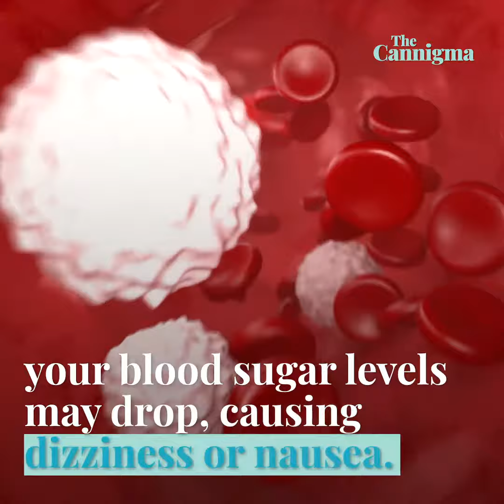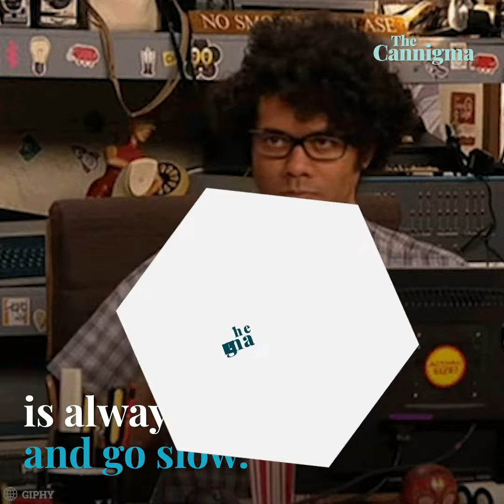What To You Do If You Get Too High On Cannabis?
First off, remember that nobody has ever died of a marijuana overdose.

Seven tips:
1. Don't panic!
2. Remember your CBD
3. Distract yourself
4. Breathe. Relax.
5. Sleep it off
6. Have a sugary drink
7. Call a friend to talk you through it